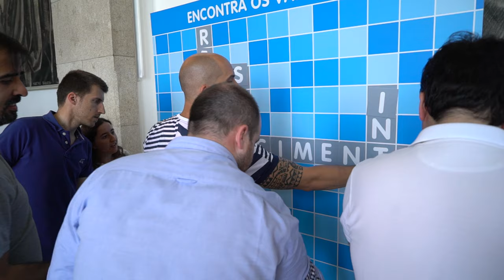Free Stock Footage